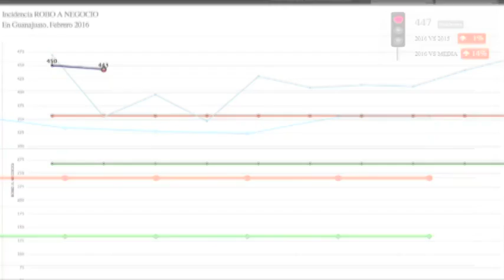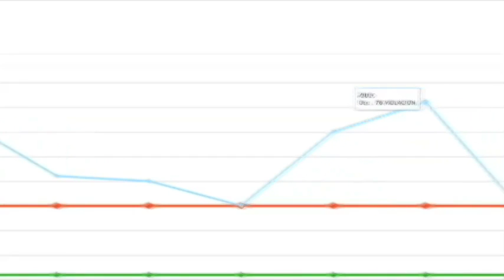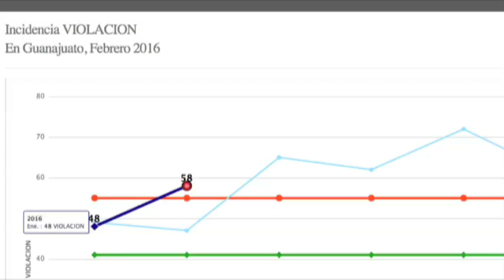Inter de Jorge Hernández